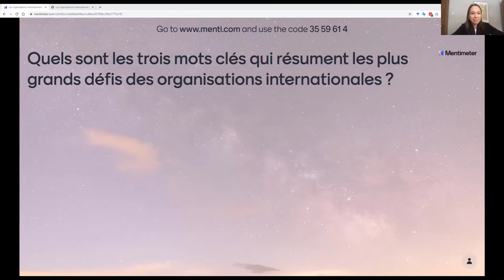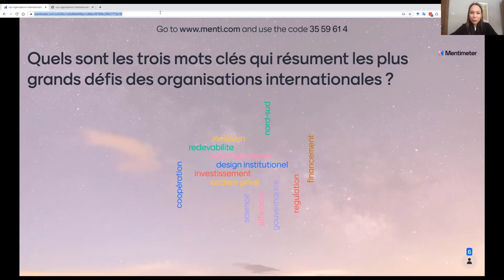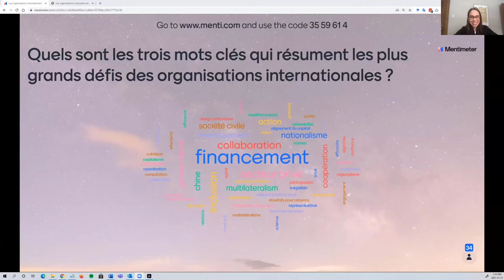Synthèse | Miriam Cohen et Hervé Prince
Les organisations internationales en transformation
- Miriam Cohen, Professeure adjointe de droit international à l’Université de Montréal; Avocate et chercheuse au Centre de recherche en droit prospectif (CRDP) et au Centre international de criminologie comparée (CICC)
- Hervé Prince, Professeur agrégé de droit international économique à l’Université de Montréal